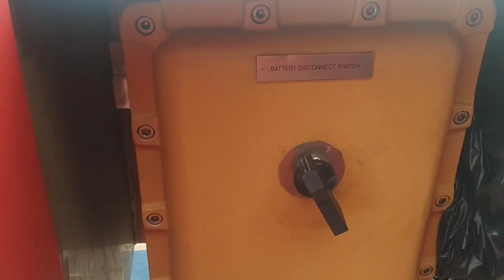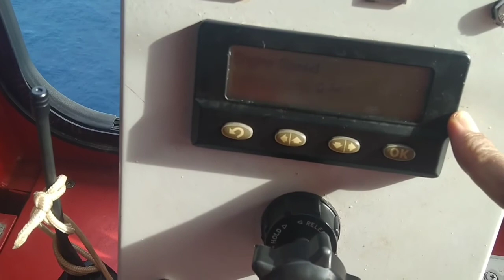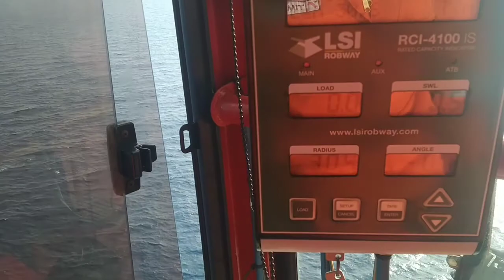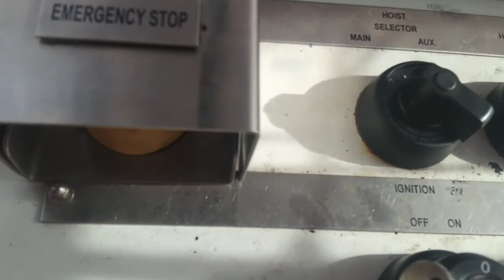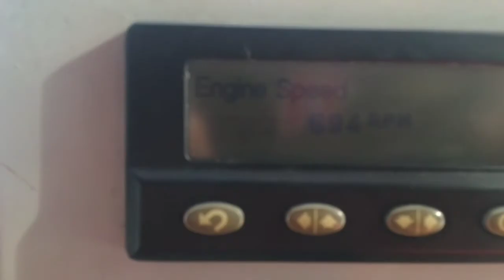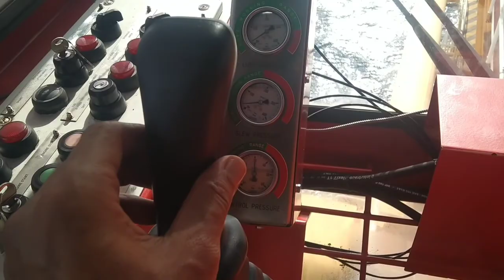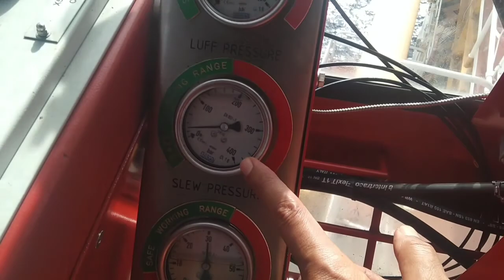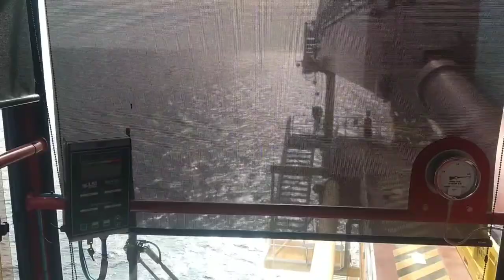TUTORIAL LENGKAP DAN CARA MENGOPERASIKAN CRANE PEDESTAL FAVELLE FAVCO MODEL 200RL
TUTORIAL DAN CARA PENGOPERASIAN CRANE PEDESTAL FAVELLE  FAVCO 200RL

Di video kali ini saya akan membagikan pengalaman bagaimana cara pengoperasian crane dan tutorial dari crane pedestal favelle favco 200RL

(Video lainnya masih terkait)

Tutorial pengangkatan dan cara parkir Crane KATO SL 650